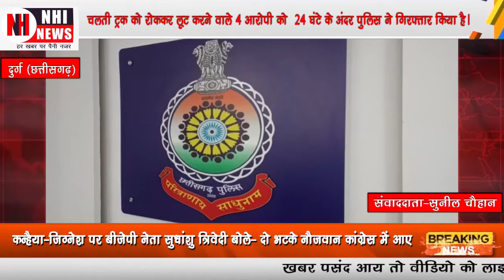चलती ट्रक को रोककर लूट करने वाले 4 आरोपी को 24 घंटे के अंदर पुलिस ने गिरफ्तार किया है।